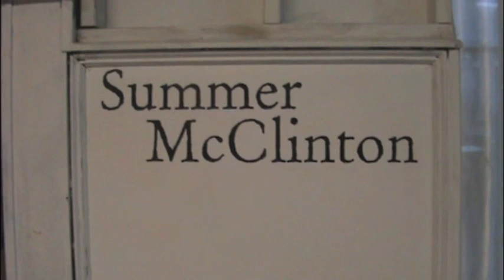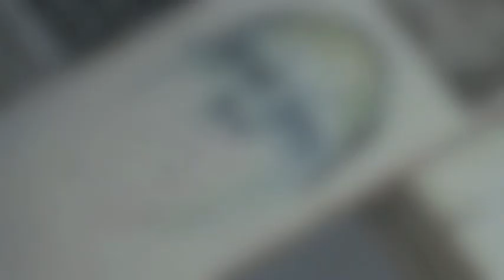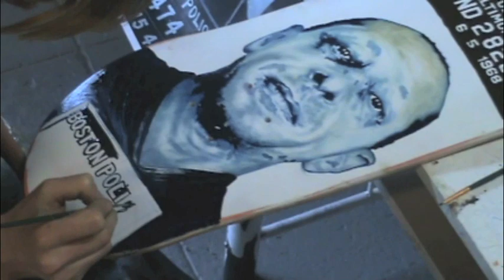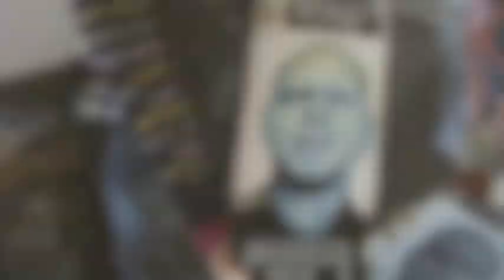Summer Skateboard Art - Long Version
Summer McClinton painting Stravinsky's Mug Shot on the bottom of a skateboard - long version.  See how she applies paint to create shading and flesh contours!  Shot and edited by Lee Jacob B Hilado.

This board is now up for auction on Ebay, check it out to bid!